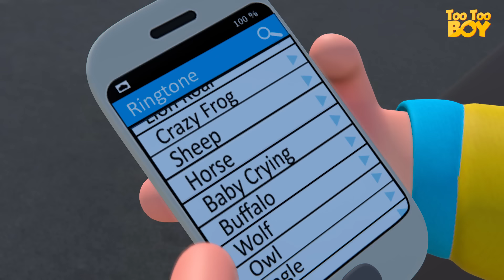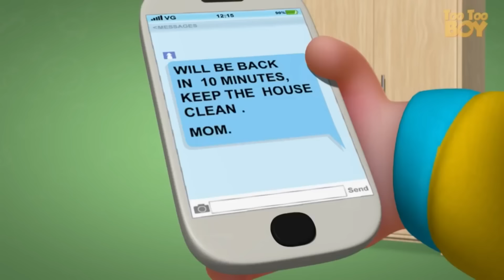TooToo Boy - Melting Noodles | Cartoon Animation For Children | Videogyan Kids Shows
TooToo Boy - Melting Noddles | Cartoon Animation For Children | Videogyan Kids Shows